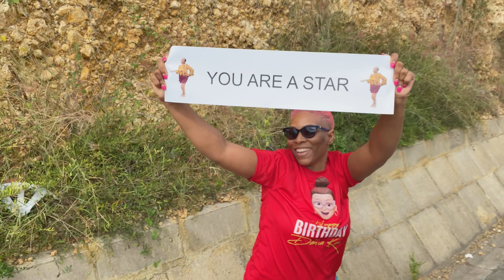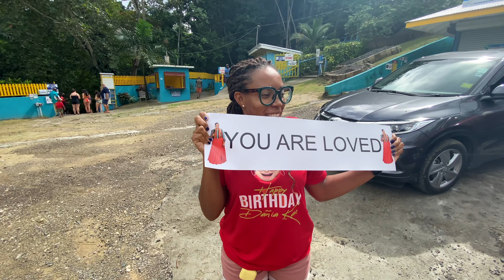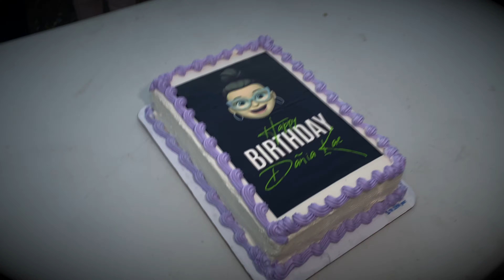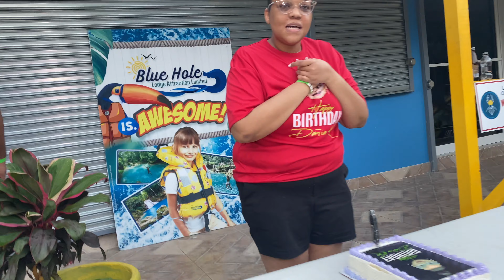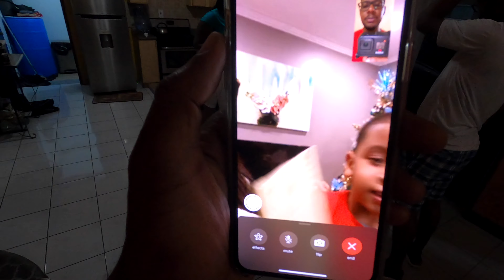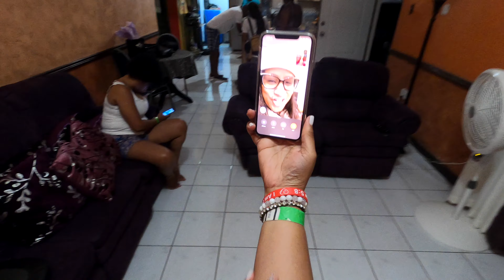Happy Birthday Sis (EML Vlog)